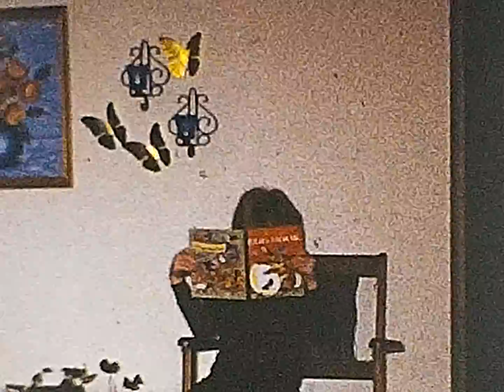0072 8 MM Film 1980-81 Jim's Graduation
1980-81 Jim's Graduation Picture, Clint & Matt, West Acres School Bus, Carrie Swinging, Carrie & Marty, West Acres Rose/Doug/Mike